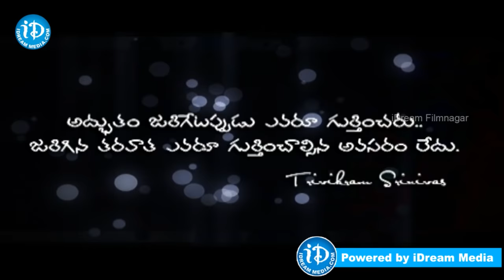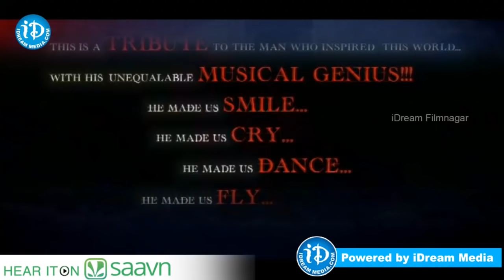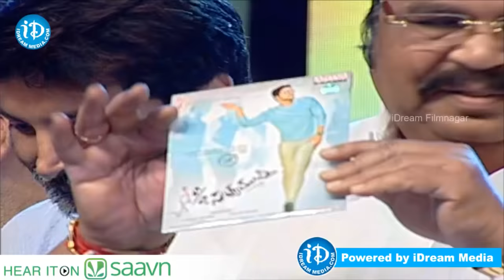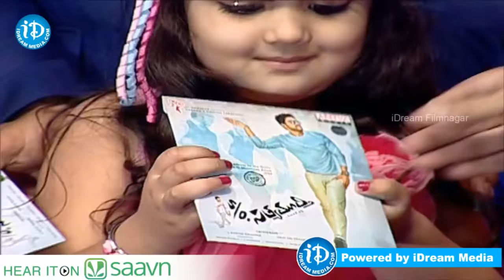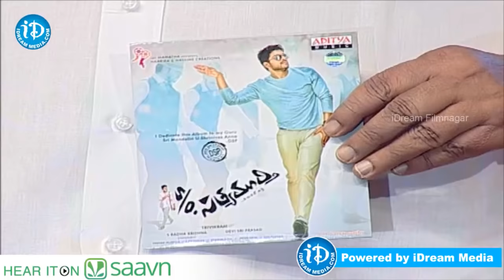S/o Satyamurthy Audio Launch Full Event | Allu Arjun | Samantha | Nitya Menon | Trivikram | DSP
Watch Allu Arjun's S/o Satyamurthy Movie audio launch. The movie stars Allu Arjun, Samantha, Nithya Menon, Adah Sharma in the lead roles. Rajendra Prasad, Upendra, Sneha, Sampath Raj will be seen in Pivot roles in the movie. Music is composed by DSP / Devi Sri Prasad. The movie is directed by Trivikram Srinivas and produced by D. V. V. Danayya, S. Radha Krishna, Allu Aravind on Haarika & Hassine Creations Banner.

Allu Arjun - Rudramadevi, Race Gurram, Yevadu, Vedam, Aarya 2

Samantha - Rabhasa, Attarintiki Daredi, Seethamma Vakitlo Sirimalle Chettu, Yeto Vellipoyindhi Manasu

Nitya Menon - OK Bangaram, OK Kanmani, Rudramadevi, Malli Malli Idi Rani Roju

Trivikram Srinivas: Julayi, Jalsa, Attarintiki Dharedi, Khaleja

Devi Sri Prasad : Alludu Seenu, 1: Nenokkadine, Attharintiki Daaredhi, Legend , Yevadu, Mirchi